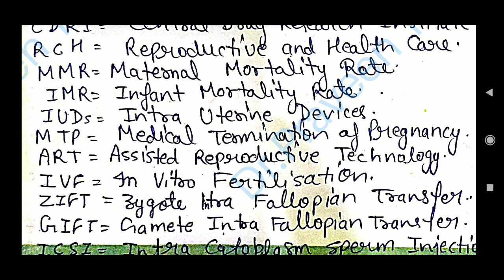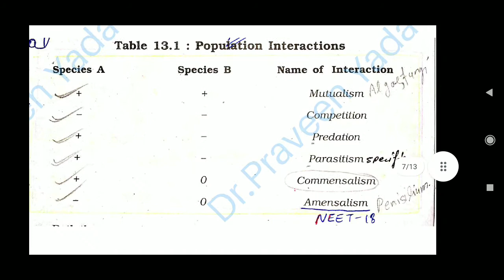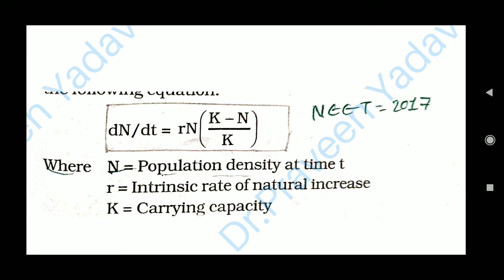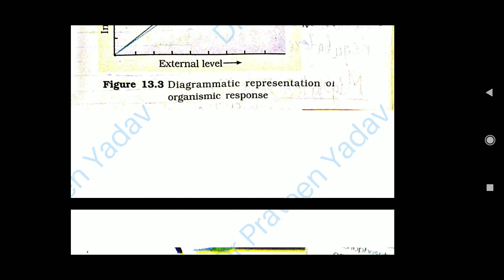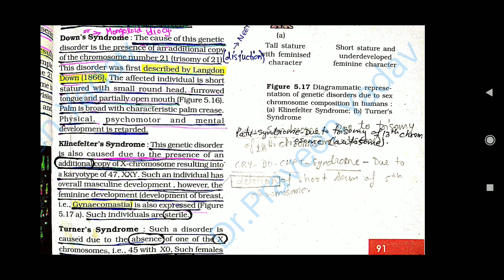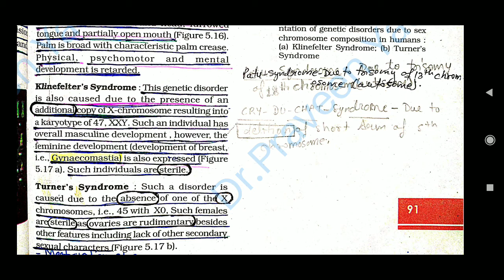CPPNET Preparation। Biology Preparation For CPPNET 2021। cppnet new update। kgmu। cppnet। sgpgi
CPPNET Preparation
Biology Preparation For Cppnet 2021
CPPNET new update
kgmu
cppnet
sgpgi

✨👉Next all video is in Playlist on channel

🌹🌹Most important Question for 2021
                                                 Entrance Exam🌹🌹